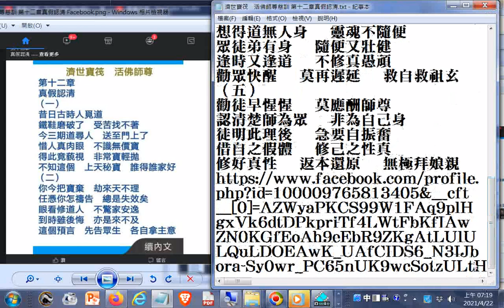濟世寶筏 活佛師尊慈訓 第十二章真假認清 20210422臉書Facebook分享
黃嬿竹
20210422fb
陳進釧
濟世寶筏    活佛師尊
第十二章
真假認清
（一）
昔日古時人覓道
鐵鞋磨破了    受苦找不著
今三期道尋人    送至門上了
惜人真肉眼    不識無價寶
得此竟藐視    非常寶輕拋
不知這個    上天秘寶    誰得誰家好
（二）
你今把寶棄    劫來天不理
任憑你怎禱告    總是失效矣
眼看修道人    不驚家安逸
到時雖後悔    亦是來不及
這個預言    先告眾生    各自拿主意
（三）
徒既有佛緣    還要有佛份
因佛緣是虛的    佛份才算真
眾要聽師勸    帝前種佛因
師勸徒應酬    則徒害自身
結果應酬    師上天堂    徒等入轉輪
（四）
根本鬼與仙    在這佳期年
想得道無人身    靈魂不隨便
眾徒弟有身    隨便又壯健
逢時又逢道    不修真愚頑
勸眾快醒    莫再遲延    救自救祖玄
（五）
勸徒早惺惺    莫應酬師尊
認清楚師為眾    非為自己身
徒明此理後    急要自振奮
借自之假體    修己之性真
修好真性    返本還原    無極拜娘親
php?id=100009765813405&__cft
__[0]=AZWyaPKCS99W1FAq9plH
gxVk6dtDPkpriTf4LWtFbKfIAw
ZN0KGfEoAh9eEbR9ZKgAtLUlU
LQuLDOEAwK_UAfCIDS6_N3IJb
ora-Sy0wr_PC65nUK9wcSotzULt
HZIO17347fURjIypvs6jf2AKLcfl
kMP-QGI_vT74FOx45jY0EoA&__